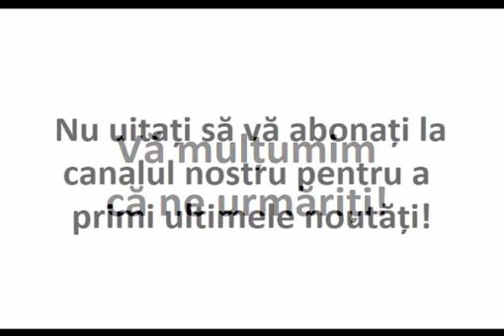„Părinte, este o greutate ceva care stă pe familia noastră, parcă toate se duc de râpă!”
Eu care spovedesc de peste 20 de ani vă spun că oamenii vin la spovedit şi spun:

„- Părinte, cred că duc un păcat pe neam, cred că este un blestem de la moşi de la strămoşi de undeva tot este…”;

Şi eu întreb: Cine a fost mama, cine a fost tata, cine au fost bunicii din partea mamei, din partea tatălui.. Nu ştii.. dacă erau credincioşi? Le-a facut cineva parastas? Ştie cineva ce a fost cu ei? Şi aşa afli tot felul de „blestemăţii”: că unul s-a spânzurat, altul a trăit despărţit, altul a murit în azil, de unul nu se ştie, altul a murit în razboi şi altul s-a sinucis.. Ei, în urmă rămâne livada, casa, pomul, tot ce s-a strâns şi cei de după, au acaparat totul.. ca hienele. Pentru că aşa este şi firesc, după moartea omului, totul să se dea să se mântuiască. Dar vine Sf. Vasile cel Mare şi spune: „Bogate, dacă atunci cât ai fost, cât ai trăit, nu ai dat nimic de pomană, după moartea ta, toate pe care le vor dărui, sunt moarte!” De ce? Pentru că dacă ai fi trăit, nu le dădeai! Aşa că le dau alţii în mila grijei tale. Tu trebuia să fii milostiv şi credincios, nu să împartă alţii de pomană! Vă puteţi lucra mântuirea începând de la un măr şi un pachet de biscuiţi, sau de la o lumânare aprinsă sau de la o simplă rugăciune spusă… neavând nevoie de ajutorul nimănui. Noi nu avem nevoie de milostenie artificială, noi avem nevoie de bunatatea noastră sufletescă! Dacă cei care te-au cunoscut spun: „Bine că a crapat!” Poţi să dai de pomană ani la rând! Dacă cineva va zice: „Păcat de el că era om bun!” Ai câştigat tot! Pentru că aceea este imaginea omului şi este esenţial! Nu imaginea pe care i-o faci tu mortului, ci imaginea pe care şi-a lasat-o mortul. Dumnezeu nu se lasă până nu trage la El tot ce e al său! Indiferent cât de ticaloşi şi invidioşi am fi noi, şi am vrea să târâm totul pe pământ, Dumnezeu tot te trage la El! Şi dacă nu l-ai cunoscut pe Dumnezeu, tu nu ai lăsat nimic în urmă.. ai lasat doar umbre şi durere!

Parintele Calistrat Chifan